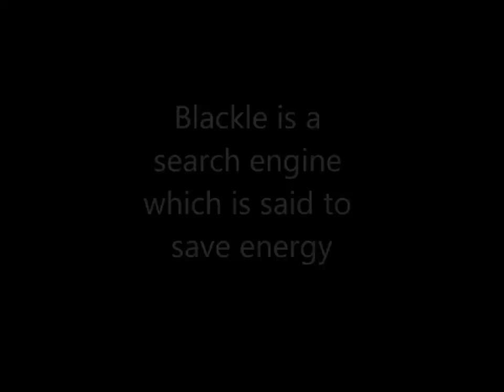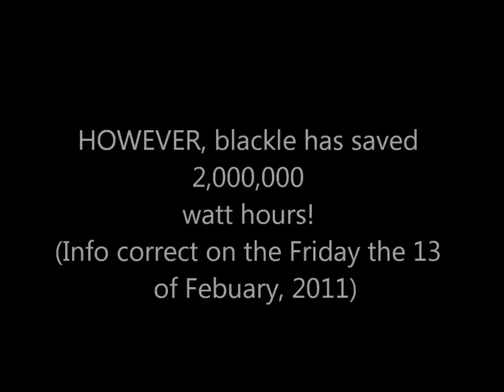The truth about blackle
Blackle is a custom google search engine which is said to save energy, the theory is that a computer screen takes more energy to display a black ( dark ) screen than to display a white ( light  ) screen